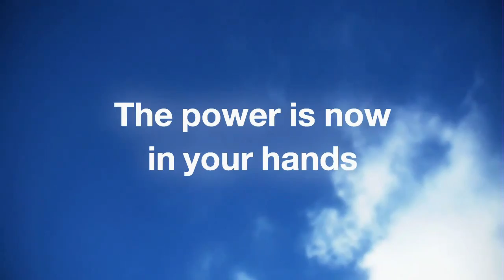Incredible PSP2_NGP Killzone, Uncharted and Resistance Gameplay